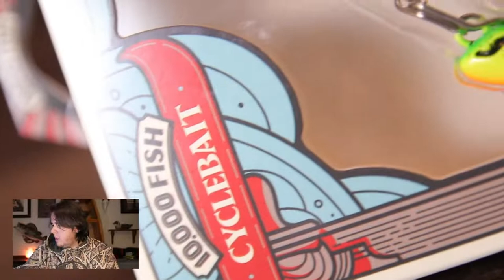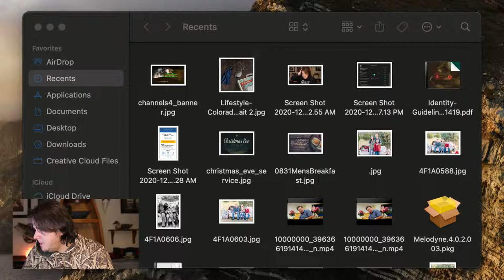10,000 Fish CYCLEBAIT First Look LIVE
We're checking out the brand new bait from 10,000 Fish and @CatchCo  called the CycleBait. This is a unique take on the classic spinner bait with a very different action. At the end of the video we'll open it up for some discussion and questions from y'all!

**TO SAVE ON YOUR MYSTERY TACKLE BOX SUBSCRIPTION**